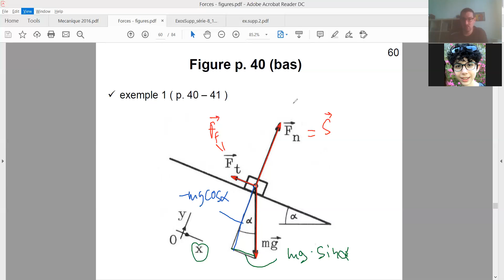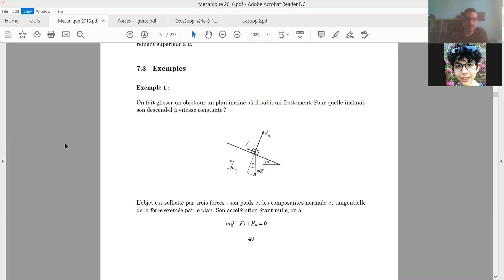Mécanique (1OSpm) - Exemple 1 (chap. 7.3, p. 40 - 41)